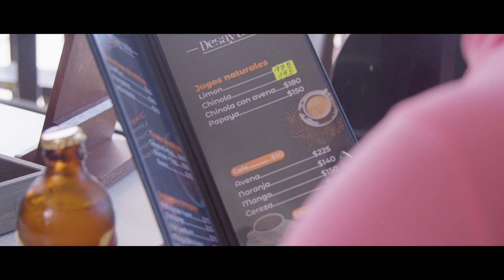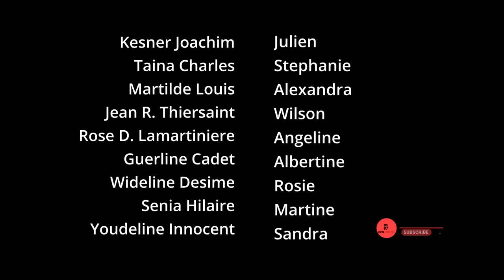Les Mariés et Les Célibats Episode 3